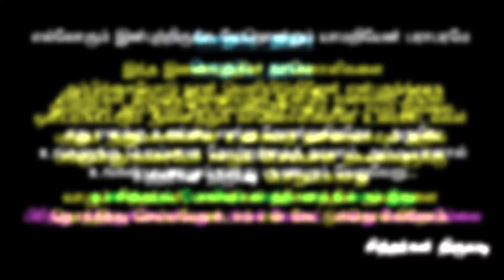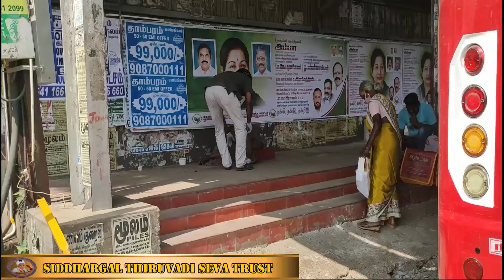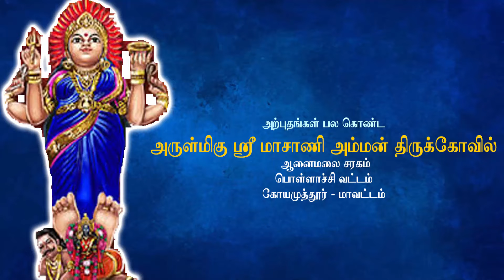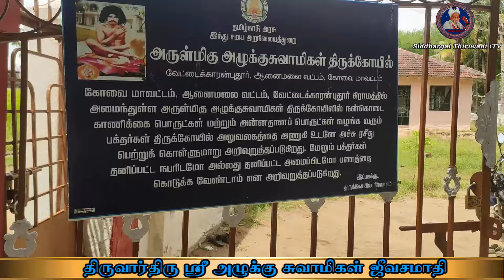Siddhargal Thiruvadi | Epi. 1600 | Kodi Swamigal | Azhukku Siddhar | Sri Maasani Amman | Pollachi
SIDDHARS AND THEIR SECRETS

Siddhar (Tamil: சித்தர் cittar, Sanskrit: siddha) describes a self-realised human being, who has attained spiritual powers called Siddhis. Their main objective however, was to experience Sivam, the supreme consciousness, in their respective human frame,[3] and share this knowledge with others, interested in following their path.

An ancient system of healthcare, now known as Siddhar Medicine, evolved from the Siddhars' understanding of the human body, in relation to the natural world. The basic tenets of this system are food and lifestyle. It is a holistic and sustainable way of delivering healthcare, as it is largely preventative and focused on rejuvenation and prolongation. There is a saying, common amongst those familiar with the system, 'unave marunthu, marunthe unavu' (food is medicine, medicine is food). A rustic form of healing, inspired by Siddhar medicine, is practiced today by experienced elders in the villages of Tamil Nadu, referred to as 'paatti vaitthiyam' (grandmother's medicine) 'naattu marunthu' (folk medicine) and 'mooligai marutthuvam' (herbal medicine). The Siddhars also used pulse-reading to identify the origin of illnesses and physical conditions.

Their Powers:

The Siddhars had both major and minor Siddhis, these are described in detail in various tantric texts, like the Tirumantiram. They had the power to convert their mass to energy and thereby achieve teleportation to different galaxies without any external means. They were also able to move their awareness into lifeless bodies, reanimating them; as in the case of Sundaranandar transferring his being into the body of the dead cowherd Moolan, because the cows Moolan had been tending to were mourning their loss and as such Sundaranandar felt sorry for them.

1. Anima -- To reduce one's self to become as tiny as the atom within an atom
2. Laghima -- To make one's self become as light as vapour
3. Mahima -- To have the grace of Sivam and become great and glorious in one's self
4. Prapti -- To transcend one's desires
5. Prakamya -- To 'transmigrate' one's self into the mortal coils of other beings
6. Isavatam -- To be lord of all creation, to be omni-potent and be inextricably one with Sivam
7. Vasitvam -- To be in all things, to be omni-pervasive, to perceive Sivam in all beings that come within one's reach
8. Kamarutatva -- To be everywhere and pervade all space, to be omnipresent and visit all worlds with one's physical body inert and stationary